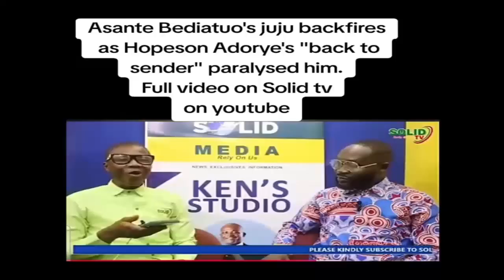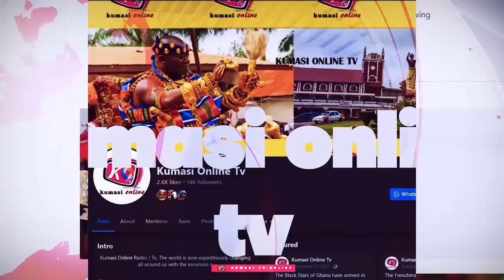Ayɛ Hu 😳 KWAKU BONSAM Curses OWUSU BEMPEH & His Church Members, F@ke Prophet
In this shocking video, we delve into the controversial incident where Kwaku Bonsam, a well-known traditional priest, publicly curses a church pastor and his congregation. What led to this dramatic confrontation? Join us as we explore the events that unfolded, the reactions from both sides, and the implications of such a curse in the context of faith and spirituality. You won’t believe the intense emotions and powerful statements made during this encounter.

Watch as we break down the details, provide expert insights, and hear from witnesses who were present. Discover the cultural significance of curses in Ghana and how they can impact individuals and communities alike.

If you're intrigued by the clash between traditional beliefs and modern religion, this video is a must-watch!